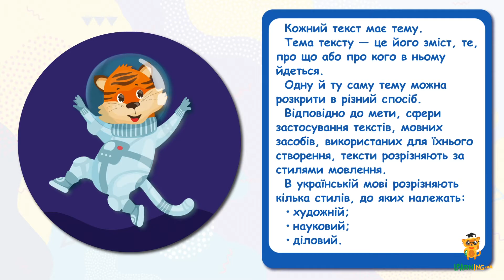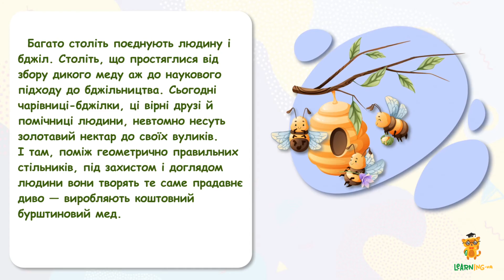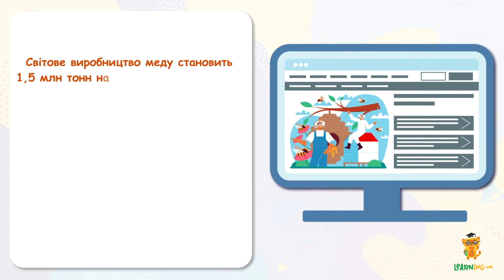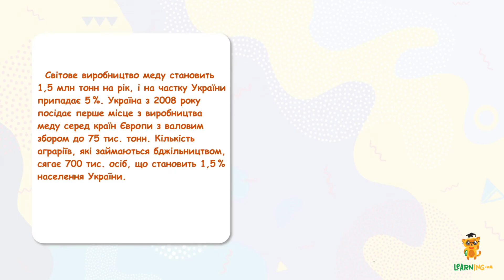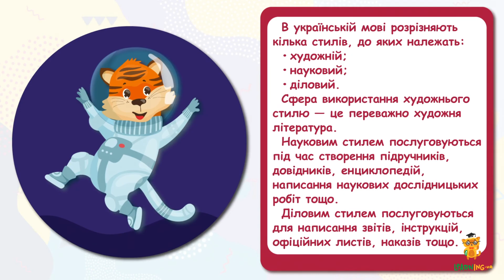Знайомимося зі стилями текстів. Урок 49. Українська мова. 3 клас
Ми й далі мандруємо чарівною країною мови, і просто зараз триває наш візит до царства словосполучень, речень і текстів. Учитель, ніби невтомний гід, знову і знову відшукує для нас напрочуд цікаву й корисну інформацію про його жителів.
На минулому уроці ми закінчили вивчення теми про поділ текстів за типами, познайомившись із текстом-есе та його ключовими ознаками. Разом з Учителем ми дізналися, що есе — це твір невеликого об’єму, який виражає індивідуальні враження й міркування автора з якогось питання. З’ясували, що метою тексту-есе є висловлення особистого погляду автора на якесь питання або предмет. Учитель на зрозумілому прикладі роз’яснив нам, що ключовими ознаками есе є подання інформації у вільному, особистому тлумаченні оповідача, художня виразність, образність, використанням цікавих художніх порівнянь тощо. Одною з відокремлюючих особливостей тексту-есе є те, що в ньому на перший план виходить особистість автора, індивідуальне ставлення до описуваних питань, подій, предметів.
Сьогодні ж ми перейдемо до вивчення стилів, за якими також класифікують тексти. Разом з Учителем ми з’ясуємо, що відповідно до мети, сфери застосування текстів, мовних засобів, використаних для їхнього створення, тексти розрізняють за стилями мовлення. Учитель пояснить, що в українській мові розрізняють кілька стилів. Серед них: художній, науковий, діловий. Послуговуючись прикладами, Учитель коротко охарактеризує кожний із цих стилів. Наприкінці уроку Вчитель підсумує пройдений матеріал, і надасть завдання для самостійного опрацювання.
Тема поділу текстів за стилями мовлення така ж цікава й насичена, як і попередня. Проте, вона давалася б нам геть непросто, якби не команда вірних помічників. Наші добрі провідники країною мови завжди залюбки допомагають нам у засвоєнні нових знань. На сьогоднішньому уроці, як і зазвичай, товариство нам складуть веселі приязні персонажі та яскраві ілюстрації. Вони перетворять засвоєння матеріалу на цікаву гру й точно не дадуть нам нудьгувати!